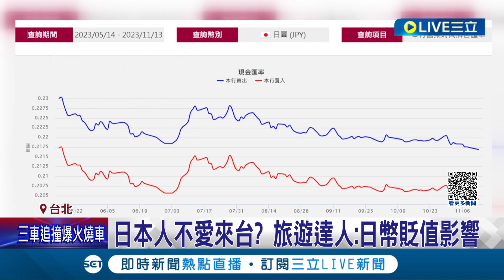日幣跌不停! 謝金河曝台灣日料1.8萬直呼"貴的嚇人" 睽違4年再度遊日! 謝金河: 物價相比台灣差不多│記者 翁嘉妤 江柏緯│【消費報你知】20231113│三立新聞台